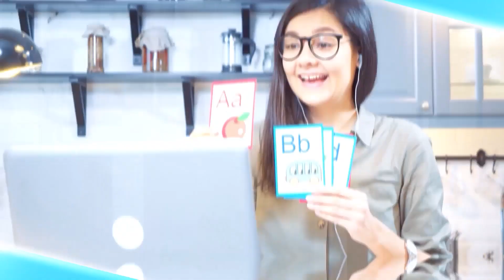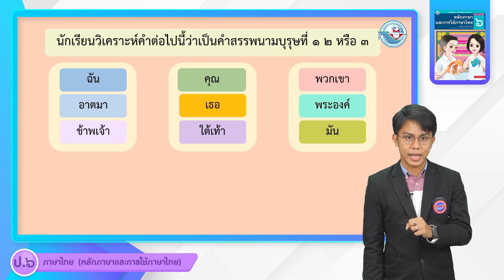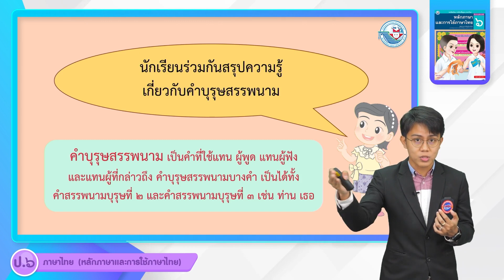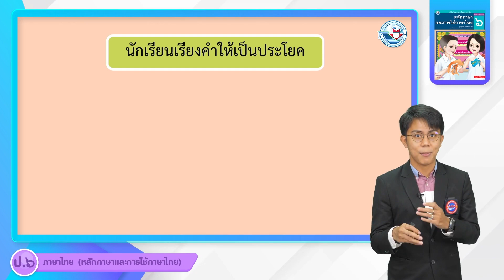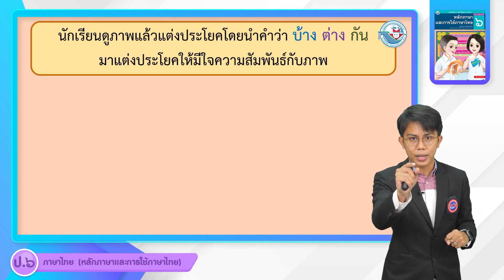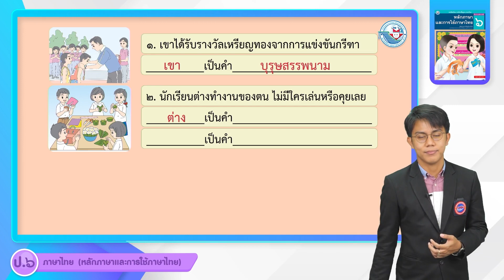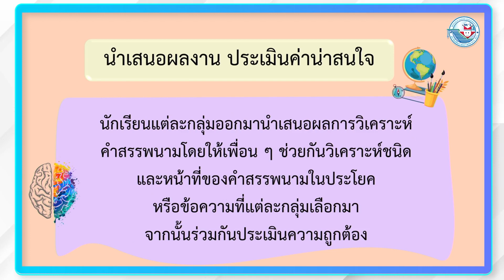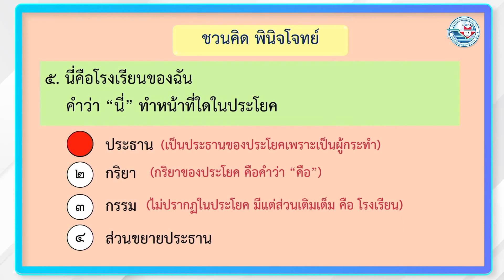ป.6 คำแทนชื่อ นี้ คือสรรพนาม